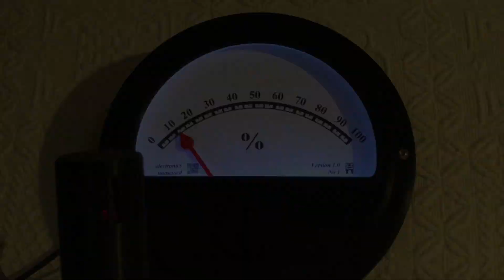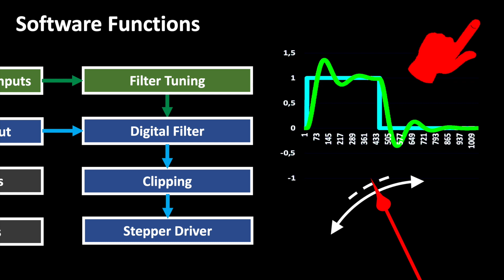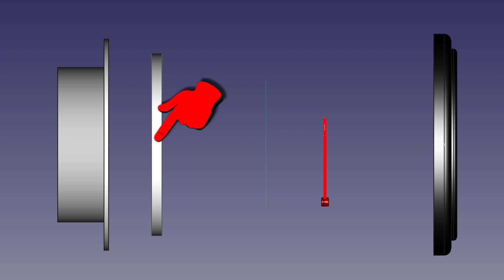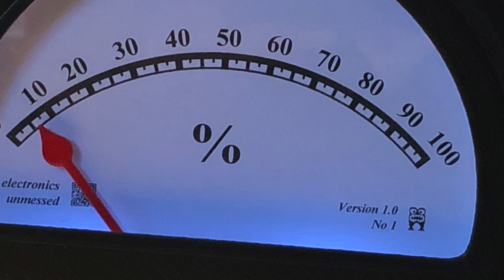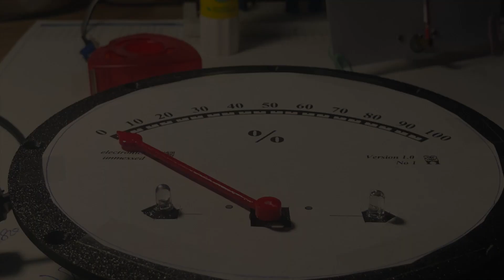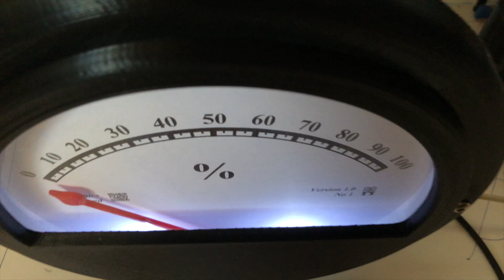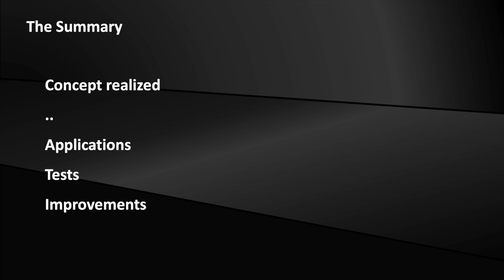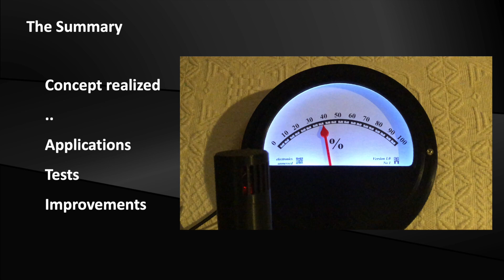3D PRINT: Beautiful DIY Gauge using an Arduino and a Stepper Motor (EP55)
This turned out prettier than I could imagine. An analogue display instrument with a retro design. Today I give a few insights how I constructed it and the best thing is: I offer the files for 3D printing in the download section! Until now, the analogue display instrument only existed virtually in my channel branding. Now it has actually become a reality. It's a bit crazy. But you know, maker projects are especially interesting when you're building something that you can't buy. The goal was to build a decorative casing for an analog gauge. The dial should be easily interchangeable, because I want to use it later for different purposes. Part of an Arduino Project.

0:00 Teaser - Pretty DIY Instrument
0:24 Artificial Picture to Reality
1:18 Design with FreeCAD
3:45 The Build & Hacks
7:00 The Summary

Stepper Gauge:

***Acryl Glass Round
***Arduino Nano
***X27 Stepper Motor

General components and accessories:

*** Jumper Cable
***Electrolyt Caps Set
***Heat Shrinks
***Lab Power Supply 30V/10A
***Resistors Sortiment
***Ceramic Capacitors
***Screws Sortiment
***Helping Hand
***Screws Set
***Soldering Iron
***USB Power Tester
***Trimmer Sortiment
***LEDs Set
***Helping Hand